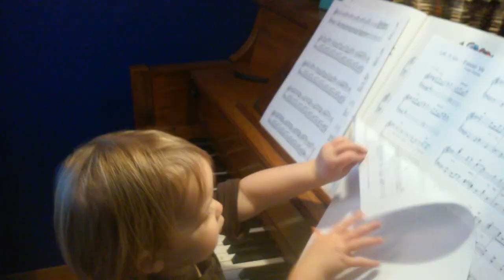Chloe's Tenth Birthday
Peters Edit